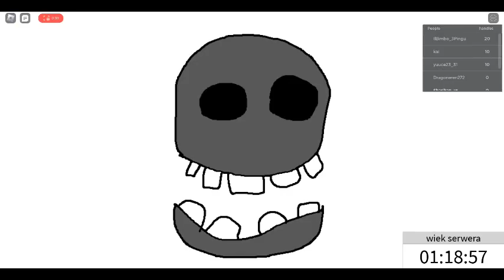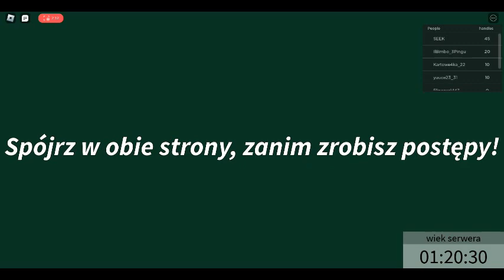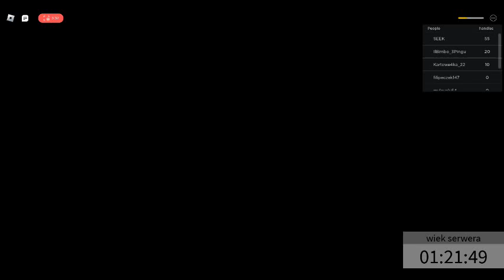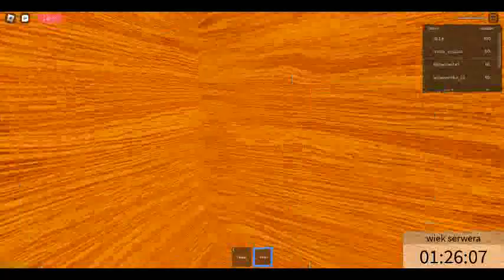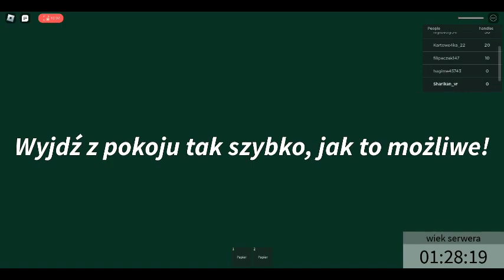doors but bad roblox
sukces